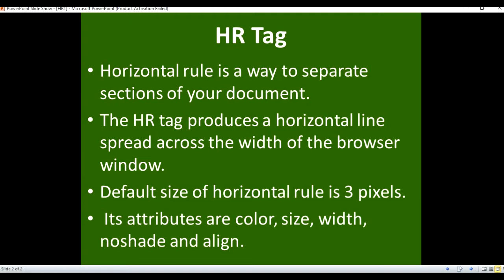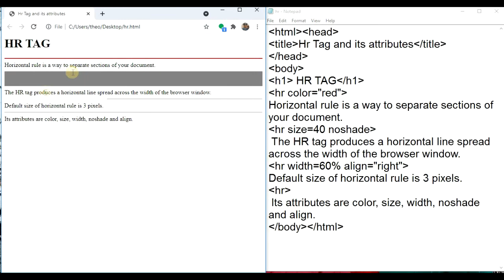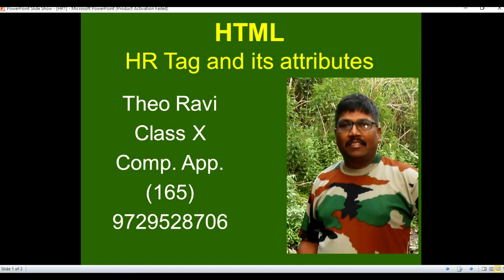HR Tag and Its Attributes (Theo Ravi)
HR Tag and Its Attributes
Comp. App.(165)
Class X